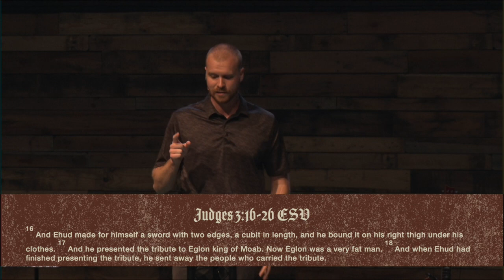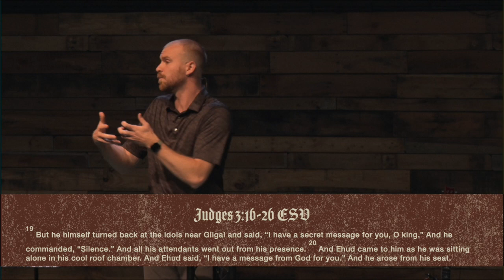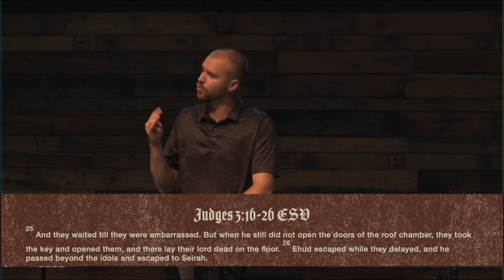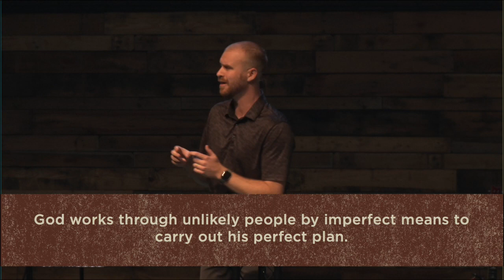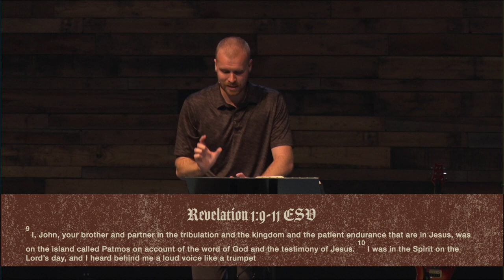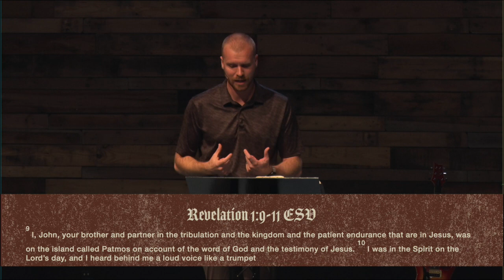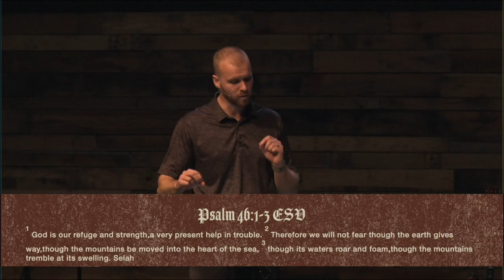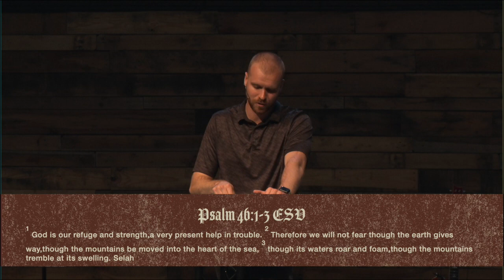Ehud | Judges | Pastor Nathan Bier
Sermon from Sunday, October 8th, 2023
Ehud - Judges
Speaker: Nathan Bier

Auto-Captions written by Youtube